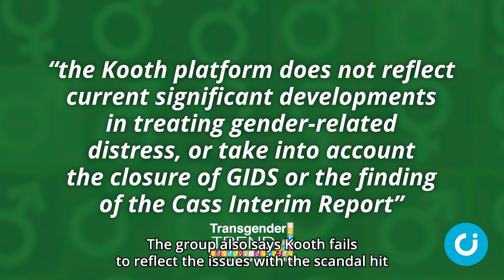NHS plugs pro-trans mental health app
A business part-funded by the NHS has been accused of ‘schooling’ children struggling with their mental health in gender ideology.